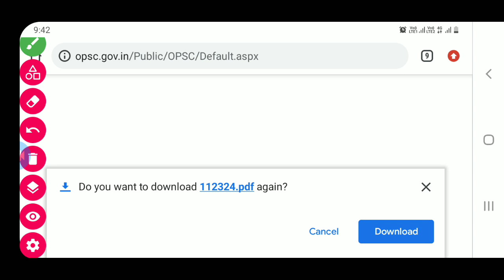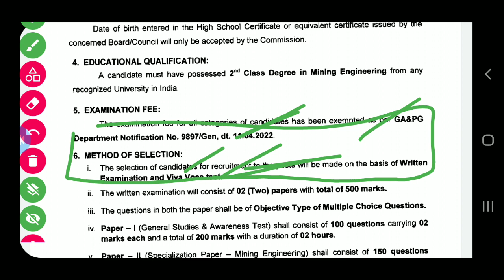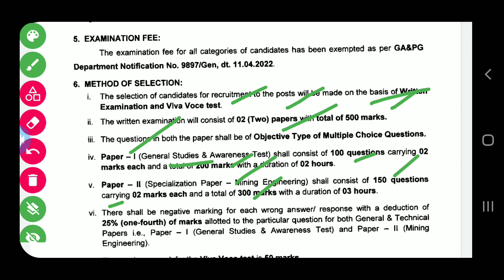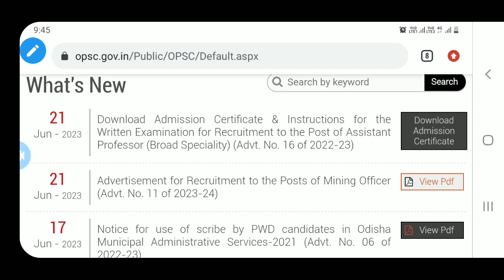OPSC ତରଫରୁ ଆଜିର 2 ଟି ସୂଚନା ||21-06-2023 opsc ର ସୂଚନା